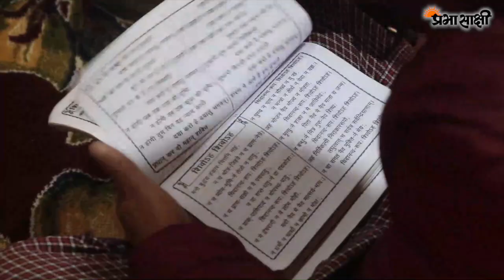कश्मीर में 31 साल तक मुस्लिमों ने की प्राचीन शीतलनाथ मंदिर की देखभाल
वसंत पंचमी के शुभ अवसर पर आज श्रीनगर में शीतलनाथ मंदिर के द्वार भक्तों के लिए फिर से खुल गये। खास बात यह है कि यह प्राचीन मंदिर 31 साल बाद खोला गया है। वसंत पंचमी के अवसर पर जम्मू और कश्मीर के विभिन्न कोनों से आये श्रद्धालुओं ने मंदिर में पूजा-अर्चना की। इस अवसर पर मंदिर प्रशासन की ओर से विशेष पूजा का आयोजन भी किया गया। इतने वर्षों तक इस मंदिर की देखरेख मुस्लिमों ने की इस बात का भक्तों ने काफी स्वागत किया। प्रभासाक्षी संवाददाता से बातचीत में श्रद्धालुओं ने कहा कि कश्मीर में अब पूर्ण शांति है और सभी को यहां आना चाहिए। आइये आपको भी कराते हैं इस प्राचीन मंदिर के दर्शन और जानते हैं भक्तों की प्रतिक्रियाएँ।